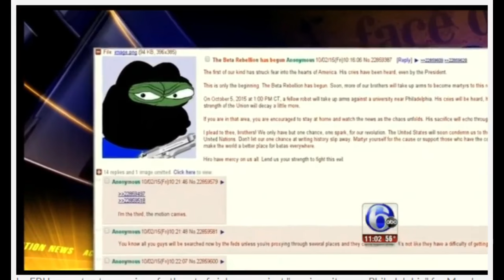News mistakes Pepe for Grinch in mask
THIS IS NOT INTENDED TO MAKE LIGHT OF WHAT IS BEING REPORTED ON IN THE VIDEO AT ALL!
From October 4th, 2015 11:02 PM EST.
6ABC (broadcasting on Phl17) mistakes Pepe the frog for the Grinch while reporting on Philadelphia shooting threats.